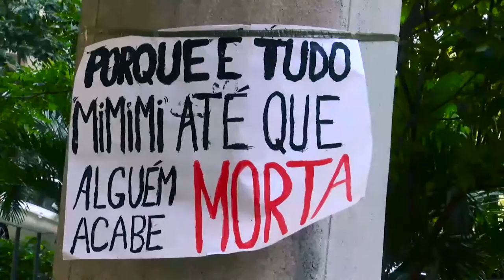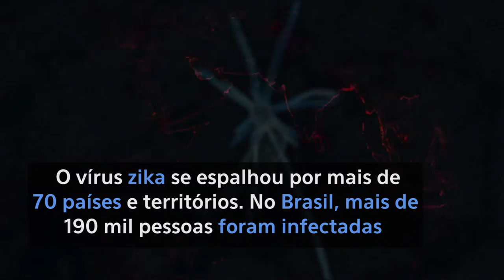ESPECIAL: Vírus zika é um desafio à saúde pública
A Organização Mundial da Saúde, OMS, confirmou que o vírus zika, transmitido pelo mosquito Aedes aegypti, danifica o sistema nervoso central de adultos e dos fetos. O vírus pode provocar problemas no nascimento, incluindo uma malformação congênita chamada microcefalia, e já se espalhou por mais de 70 países e territórios.

Só no Brasil mais de 190 mil pessoas foram infectadas e cerca de 2 mil casos confirmados de microcefalia foram registrados. Os cientistas estão correndo para desenvolver uma vacina, com testes clínicos programados para o final desse ano. Confira nessa matéria especial da TV ONU, produção do Centro de Informação da ONU para o Brasil (UNIC Rio).